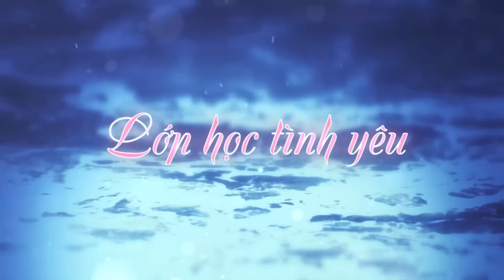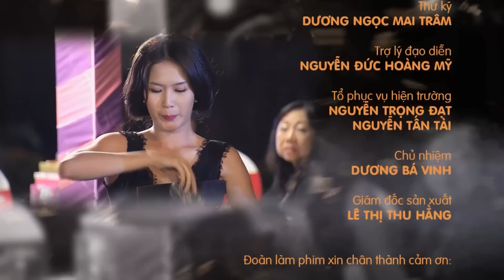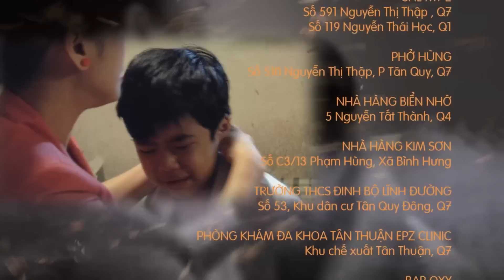[Phim Việt Nam] LỚP HỌC TÌNH YÊU || TẬP 33 || Yêu Thương Không Chỉ Là Câu Chuyện Của Một Người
[Phim Việt Nam] LỚP HỌC TÌNH YÊU | Phim Tâm lý Gia đình Hay Nhất
Gia đình luôn là đề tài được các nhà làm phim khai thác và xây dựng hình ảnh. Ở đó, mối quan hệ vợ chồng và các thành viên trong tổ ấm nảy sinh rất nhiều chuyện. “Lớp Học Tình Yêu” là một thông điệp cho những bạn trẻ khi bước vào đời sống hôn nhân và hứa hẹn sẽ là câu chuyện ý nghĩa cho chúng ta chiêm nghiệm về cuộc sống.
Mây và Hưng kết hôn đã được 5 năm và có một cô con gái lên bốn tuổi. Công việc của Hưng là giám đốc bộ phận của tập đoàn truyền thông lớn. Mây làm văn thư đánh máy ở một công ty nhỏ và làm chủ một cửa hàng bán đồ tạp phẩm. Mây là người vợ chăm chỉ, tháo vát, gánh vác việc nhà, và cả tài chính.
Hưng được vợ bao bọc cưng chiều nên hầu như khoán trắng cho vợ tất cả. Lương của  Hưng làm chỉ để anh trả góp tiền mua  ô tô và chi dùng vào các khoản ngoại giao. Từ lúc lên giám đốc bộ phận, Hưng thay đổi hẳn hình tượng. Anh mặc đồ hàng hiệu, xài đồ xịn, lái xe ô tô xịn. Lúc này anh  bắt đầu cảm thấy Mây dường như  không xứng với mình. Trong khi đó, xung quanh Hưng vây quanh là các cô phóng viên trẻ, hiện đại, thời trang…
Rồi Hưng quen Khánh - một cô gái trẻ đẹp, học thức và hiện đại, sành điệu. Hưng hãnh diện khi đi cùng cô ra ngoài mà bỏ quên gia đình bé nhỏ với đứa con thơ và người vợ tảo tần của mình.
Mây biết chuyện, cô cố vượt qua nỗi đau khổ, tổn thương và bắt đầu chiến dịch giữ chồng. Từ đây, cuộc chiến tranh giành Hưng của hai người phụ nữ bắt đầu với đầy đủ những cung bậc bất phân thắng bại. Cuối cùng, Mây mệt mỏi buông tay khi cô bồ của Hưng thông báo đã có thai ba tháng.
Hưng háo hức lao đến cuộc sống mới với người tình.Tuy nhiên, cuộc đời vẫn luôn có chữ “ngờ” và đầy trái ngang. Cô vợ mới của Hưng (Khánh) hiện đại, xinh đẹp, giỏi giang trong công việc bao nhiêu thì lại vụng về trong đời sống gia đình bấy nhiêu. Khánh bắt Hưng phải chia sẻ đầy đủ trách nhiệm trong cuộc sống chung.
Sau khi ly hôn với Hưng, Mây ngộ ra một điều là cô đã hi sinh quá nhiều cho Hưng mà không được đền đáp. Cô bắt đầu học cách yêu thương bản thân mình, làm cho cuộc sống của hai mẹ con trở nên vui vẻ. Hạnh phúc đã trở lại với Mây

Diễn viên: Trương Minh Quốc Thái, Diễm Châu, Annie Hùynh Anh, Tấn Phát…

🎈 Theo dõi những trang mạng xã hội của SCTV để cập nhật những thông tin hữu ích và sớm nhất: